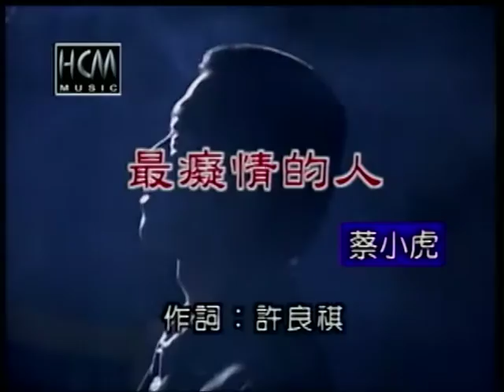大雄~最癡情的人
貝斯特之友大雄~最癡情的人